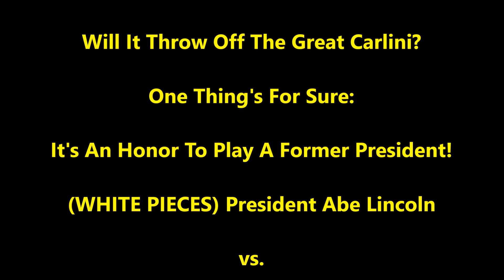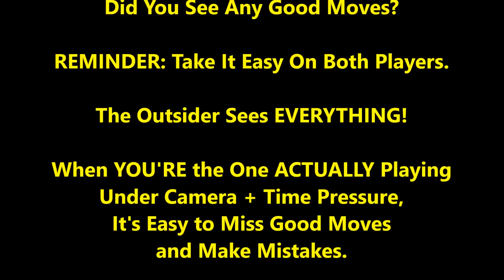Abe Lincoln Time Travels 153 Years To Play Weirdest Opening vs. Carlini!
It's an honor to see a President play chess! Will his opening from 1865 throw off Carlini's book opening knowledge?